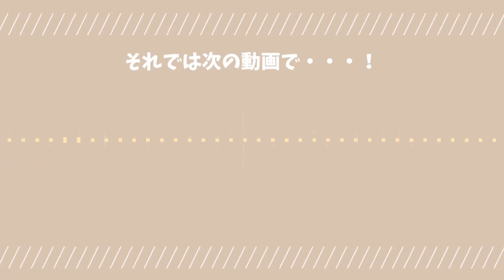【ゆっくり実況】鉄装備一式準備！エンド要塞改築も✨【ゆったりエンド要塞に住みたい！#3】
桜アプデに間に合った・・・！！

‹使用音源›
・甘茶の音楽工房様
・魔王魂様
・茶葉のぎか様
※動画によって使用されていない場合もあります